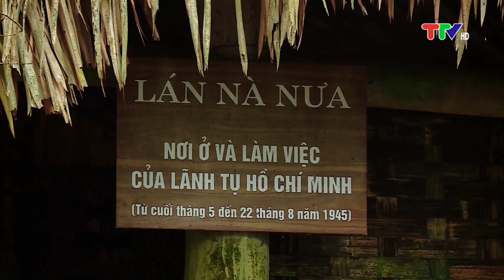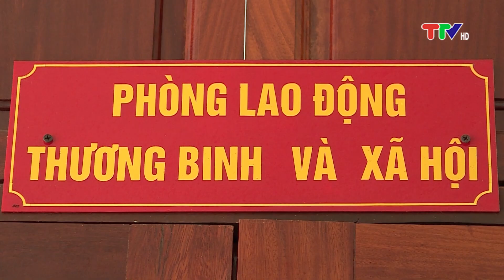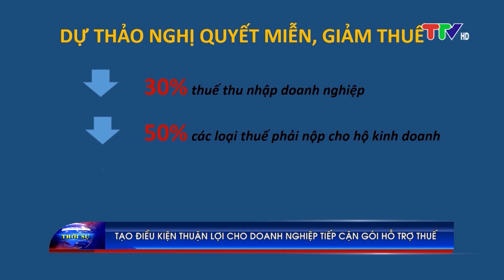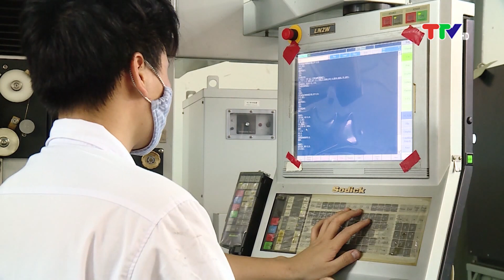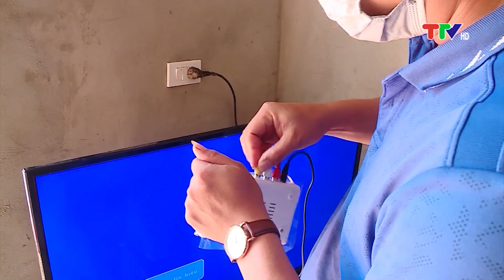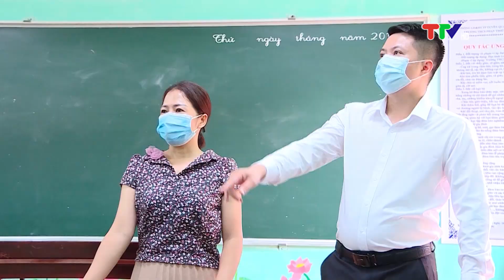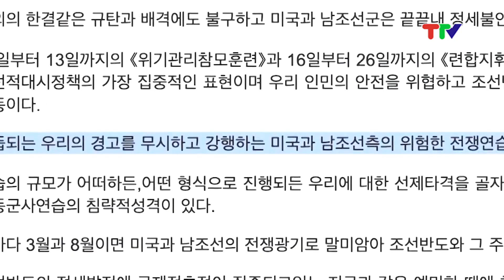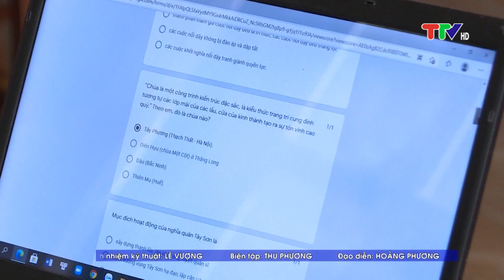CHƯƠNG TRÌNH THỜI SỰ 19H45 NGÀY 16-8-2021